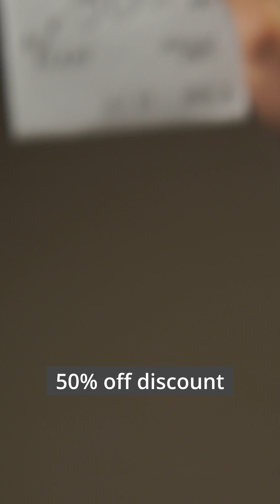Diagnosis? Vampire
► LECTURIO is your single-point resource for medical school:
Study for your classes, USMLE Step 1, USMLE Step 2, MCAT or MBBS with video lectures by world-class professors, recall & USMLE-style questions and textbook articles. Create your free account now:

► READ TEXTBOOK ARTICLES related to this video:
xyxy